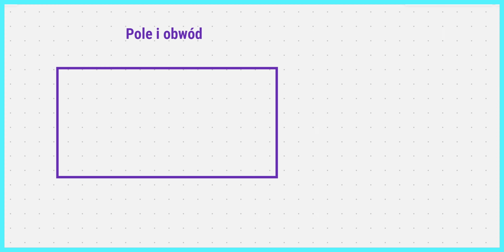Szczegółowo... PROSTOKĄT 📏 w 12 minut! ✅️ Kompletne omówienie | Egzamin Ósmoklasisty 2025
👇| Odbierz darmowe ebooki na naszej oficjalnej stronie!

📝 | Korepetycje z ekipą Czarno na Białym | Pełen luz połączony z profesjonalizmem
✅ | Pierwsza lekcja za połowę ceny
✅ | Szampańska atmosfera 😈
✅ | Elastyczne terminy!

📙 | Kurs z Polskiego | Czarno na Białym | Podkręć swój egzaminacyjny wynik z polskiego bez czytania lektur!

❓ | Czego dowiesz się po przerobieniu kursu z polskiego?
✅ | Poznasz gotowe szablony pisania wstępu, rozwinięcia i zakończenia
✅ | Sposób na schematyczną do bólu pracę bez odbierania punktów!
✅ | Wyjaśniony system oceniania dłuższej formy wypowiedzi!
✅ | Poznasz najlepsze sposoby na czytanie ze zrozumieniem!
✅ | Poznasz ponad 40 przydatnych zwrotów do rozprawki!
✅ | Wszystkie opracowane lektury pod kątem egzaminu!
✅ | Dowiesz się na co komisja zwraca największą uwagę!
✅ | Przykłady rozprawek napisanych na 20 punktów!
✅ | Jakie typy zadań pojawiają się najczęściej?

📘 | Kurs z Matematyki | Czarno na Białym | Zdobądź dodatkowe punkty na egzaminie z matematyki bez zarywania nocy!

❓ | Czego dowiesz się po przerobieniu kursu z matematyki?
✅ | Wszystkie opracowane zadania z arkuszy CKE + 2 filmy do każdego zadania
✅ | Materiały pomocnicze: statystyki, checklisty, notatki, fiszki!
✅ | Na co egzaminatorzy zwracają uwagę i czego się czepiają?
✅ | Poznasz najczęstsze błędy, które zapewne popełniasz!
✅ | Lista najpopularniejszych typów zadań na egzaminie!
✅ | Skuteczny system rozwiązywania zadań otwartych!
✅ | Poznasz kategorię zadań "bardziej niż pewniaki"!
✅ | Przypomnimy Ci kluczowe wzory i twierdzenia!

📕 | Kurs z Angielskiego| Czarno na Białym | Zniszcz egzamin z języka angielskiego poznając sprytne schematy!

❓ | Czego dowiesz się po przerobieniu kursu z angielskiego?
✅ | Ponad 30 działów fiszek z najpopularniejszymi słówkami!
✅ | Poznasz ponad 180 zamienników popularnych słów!
✅ | Odkryjesz cenne strategie podczas słuchania i czytania tekstów.
✅ | Na co egzaminatorzy zwracają największą uwagę?
✅ | Wszystkie przetłumaczone arkusze od CKE!
✅ | Opracowane wszystkie obowiązkowe czasy!
✅ | Najlepsze sposoby na naukę słówek!
✅ | Skuteczny schemat pisania maila!

🏆| Dodatkowe prywatne live przygotowujące do egzaminu ósmoklasisty!
🏆| Dostęp do prywatnych transmisji z możliwością zadawania pytań
🏆| Ponad 120 działów fiszek z polskiego, matmy i angielskiego!
🏆| Checklisty, czyli wszystko co musisz wiedzieć do egzaminu!
🏆| Notatki udostępniane przez naszą społeczność
🏆| Dostęp do zamkniętego serwera na discordzie!
🏆| Przedpremierowy dostęp do filmów!